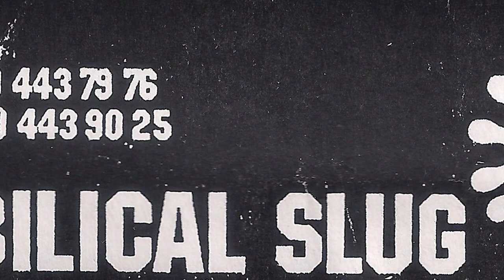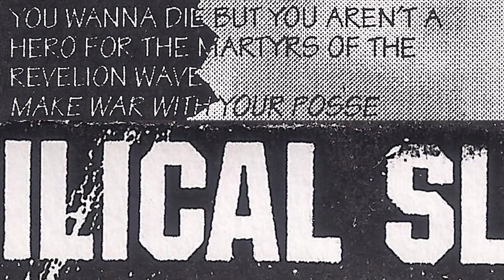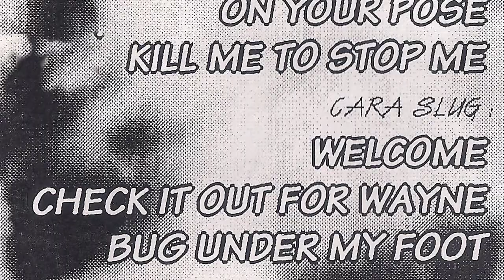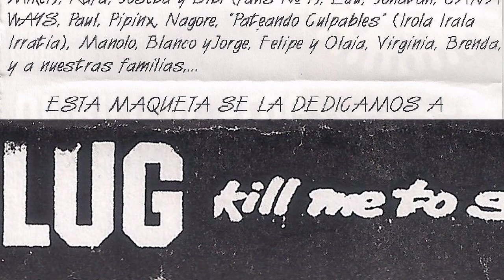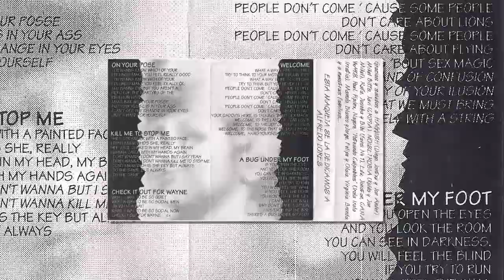UMBILICAL SLUG - On your pose